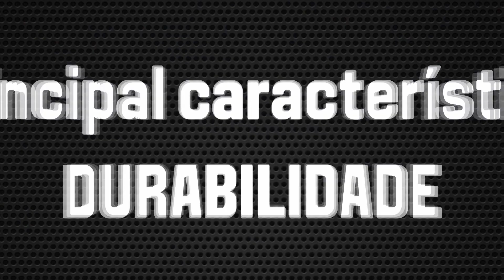Valtra - Transmissão 8 + 2